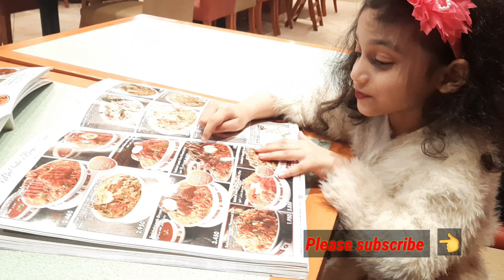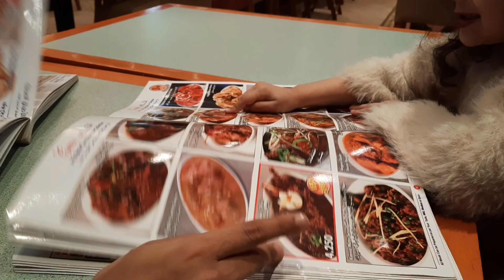Mughal Mahal Restaurant || Testy India food restaurant // Charvi vlogs